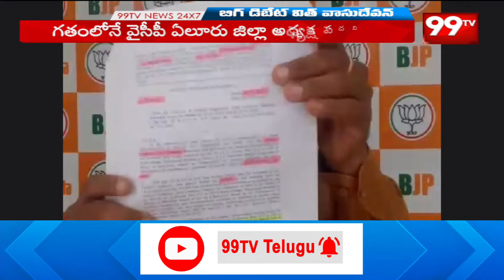చరిత్ర సృష్టించాడు జగన్.. వాహ్ .. BJP Ravi Kiran Satires On YS Jagan | Kakinada Port | 99TV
పోర్టులు లాక్కోవడం ఏంటండీ ..
శభాష్ ..చరిత్ర సృష్టించాడు జగన్
బీజేపీ నేత పంచులే పంచులు